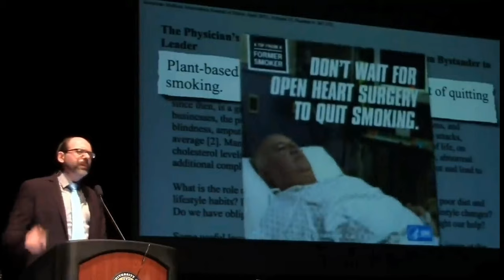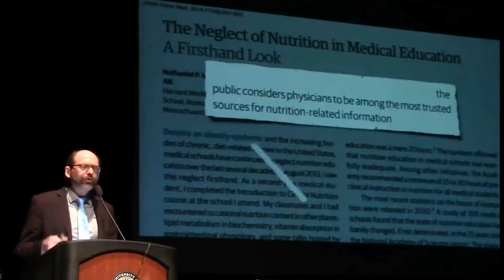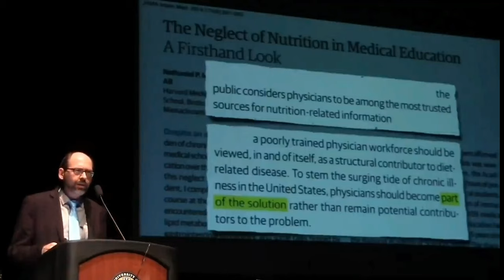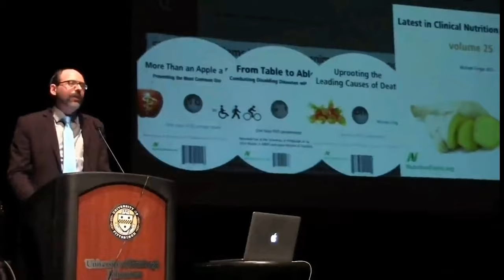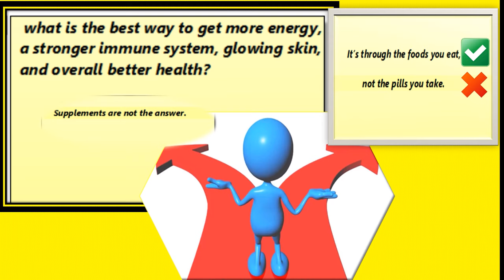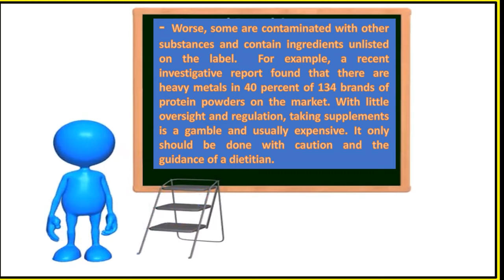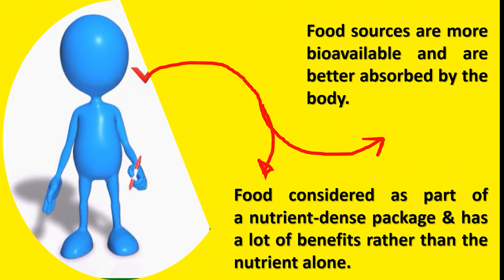Eat Your Vitamins vs Take Supplements 🤔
Did you know that the stomach, as it is the home of medicine, is also the home of illness? and nutrition standards or diet are the best medicine". Did you know that awareness on issues of good nutrition is important for every person, not just nutritionists? Did you know that your knowledge of good nutrition is an indicator of your awareness and Self-esteem?
Most diseases health epidemics sweeping the nations are root caused by a lack of nutrition systems, and yet there seems to be more conflicting nutritional advice than ever. Should you be vegan? Should you take supplements?

⏰ Timestamps ⏰
0:00 - Intro
00:55 - nourishing your body
1:12 – Change your perspective
2:17 – Create intense challenges
3:37 – No Diet
5:00 – Long term vs Short term goals
6:32 – Give yourself time
7:07 - Eat your vitamins
7:26 - Deficiency of nutrition education causes diseases and deaths
11:00 - The best way to get more energy
11:14 - Why get overall healthy from food not supplement?
12:08 - The supplement industry
12:26 - When supplementation is needed and can be beneficial
12:54 - Let food be your medicine
13:29 - You should know about food
13:56- End